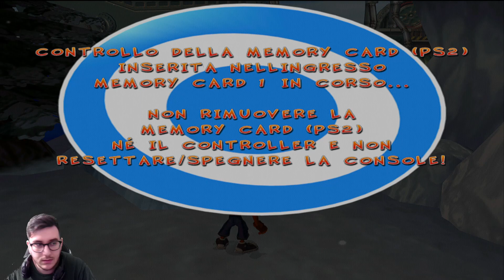VERSO IL LABORATORIO DI GHIACCIO!!! - Crash Twinsanity (100%) - #2.5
Il capitolo numero due della seconda "saga" dedicata al marsupiale Crash Bandicoot. Il gioco riprende diverse idee e concetti dai classici della Playstation 1 ma ne modifica il gameplay in diversi modi; primo tra tutti, il gioco non è più a livelli ma in open world.